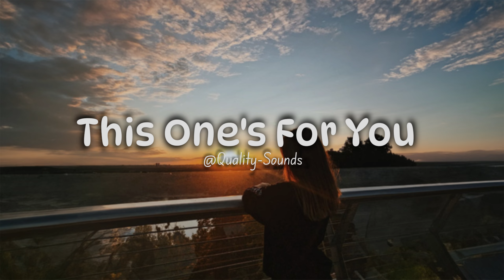Zara Larsson - This One's For You - (Speed up + Reverb)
❗Utwór nie jest mojego wykonania! Nie czerpie z tego wideo żadnych zysków w postaci pieniędzy czy innej formy zarabiania lub współprac❗❗
❗The song is not my performance! Im not derive any profit from this video in the form of money or any other form of earning or collaborating❗❗